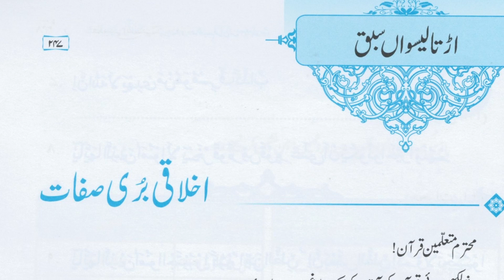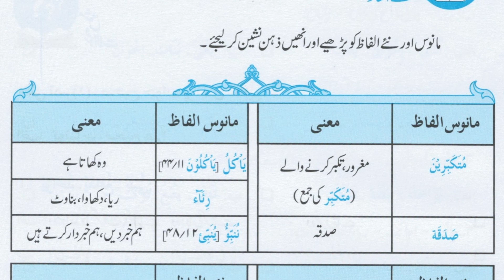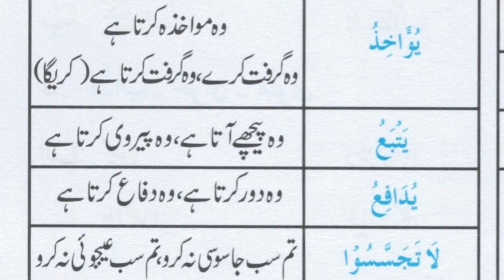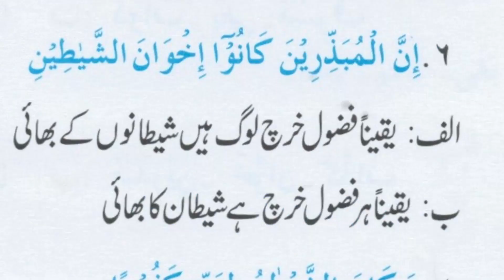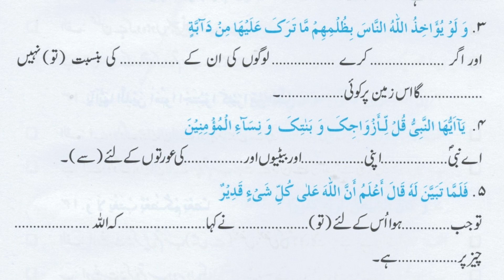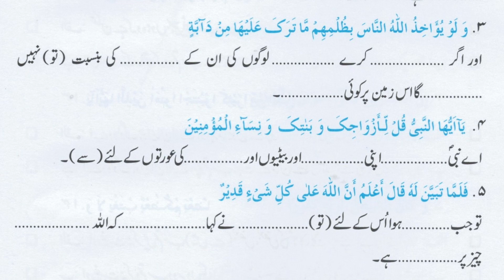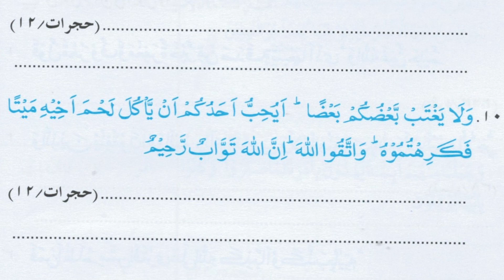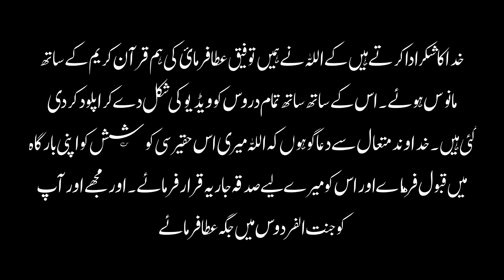Mafaheem Al Quran. || Quran meaning book 3 Lesson no 16 || Molana Dr syed sajjad Hussain Naqvi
The institute Muarif e Quran is presenting now Mafaheem e Quran (quran meaning ) on it official YouTube Channel. Molana Dr syed sajjad Hussain Naqvi from Iran is presenting it. Today we are going to read Lesson no 16 of third book@بصیرتدین